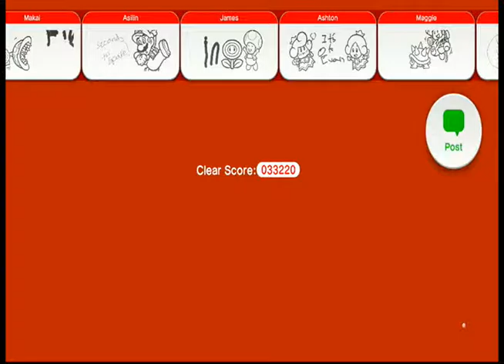Super Mario 3D World Part 49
Darkness + Panels = INSANITY

Now Thats Math